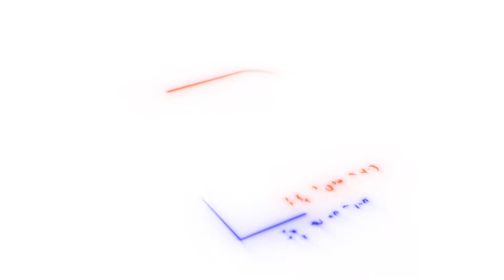Koppa | ಮಕ್ಕಳಿಗೆ ಕೃಷಿ ಪಾಠ | News Malnad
ನ್ಯೂಸ್ ಮಲ್ನಾಡ್ / NEWS MALNAD

ಸ್ವಚ್ಛ, ನಿಷ್ಪಕ್ಷಪಾತ, ಪ್ರಾಮಾಣಿಕ ಪತ್ರಿಕೋದ್ಯಮ ಈ ಪಯಣದಲ್ಲಿ ಭಾಗಿಯಾದ ಸಮಸ್ತ  ಮಲೆನಾಡಿಗರಿಗೆ  ಹಾಗೂ ಕರ್ನಾಟಕದ ಜನತೆಗೆ  ಧನ್ಯವಾದಗಳು.

ಸಣ್ಣಕೆರೆಯ ಮಕ್ಕಳಿಗೆ ಕೃಷಿ ದರ್ಶನ ಕಾರ್ಯಕ್ರಮ

ಅಡಿಕೆ ಕೊಳೆ ನಿರೋಧಕ ಸ್ಪ್ರೇ ಸಿಂಪಡಣೆ  ಬಗ್ಗೆ ಮಾಹಿತಿ

ಮಕ್ಕಳಿಗೆ ವೆನಿಲ್ಲಾ,ಕಾಳು ಮೆಣಸು ಬೆಳೆಗಳ ಬಗ್ಗೆ ಮಾಹಿತಿ

ಮಕ್ಕಳ ಪ್ರಾಯೋಗಿಕ ಕಲಿಕೆಗೆ ಸಾತ್ ನೀಡಿದ ಗ್ರಾಮಸ್ಥರು

ಸರ್ಕಾರಿ ಶಾಲೆಯ ವಿಭಿನ್ನ ಪ್ರಯತ್ನಕ್ಕೆ ಎಲ್ಲೆಡೆ ಮೆಚ್ಚುಗೆ